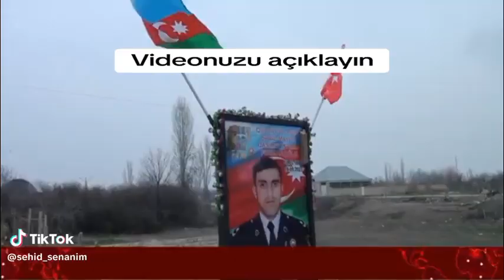Samux rayonu Lək kəndinin Şəhidi Qasımov Sənan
‎Müəllimə Qəmər Yusifova. tərəfindən video